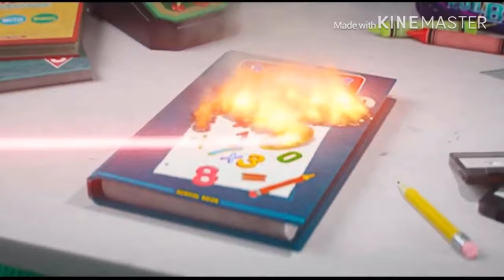Evil Bratt Action Figure Commercial